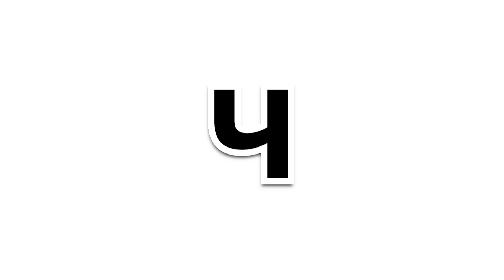АЛФАВИТ ОТ БОНСТИКОВ | BONSTICKS 3 БОНСТИКИ 3 | Учим алфавит вместе с бонстиками и стизиками.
Учим алфавит вместе с бонстиками и стизиками на канале RED CAT.